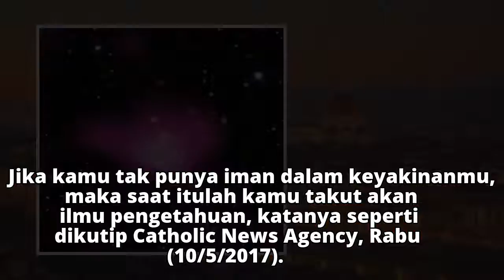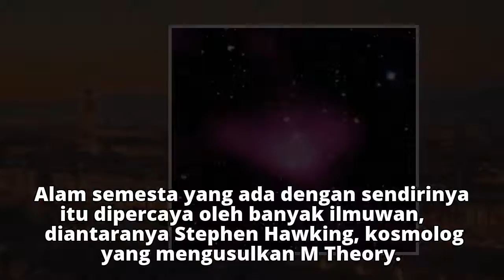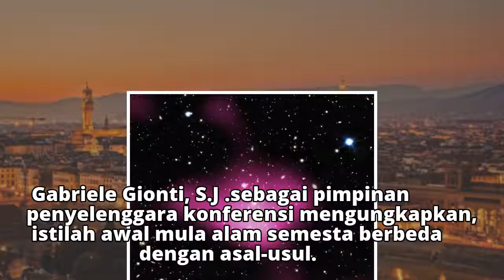Astronom: Tuhan Ada di Luar Ruang dan Waktu, Jangan Takut Pengetahuan